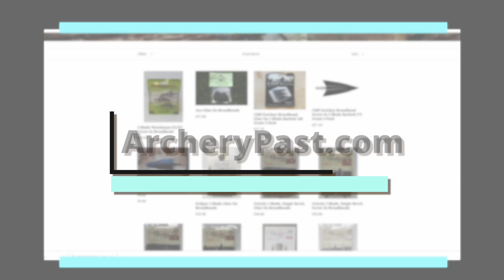Quick Shots Leo Pettersson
13 time world Barebow Archery record holder and he just turned 19!
Leo is a whirlwind competitor that might not have any limit on how good he can be.  It will be amazing to watch this young Sweed as he continues to compete at the highest level of Barebow and win.

► Channel Partner:
ArcheryPast.Com

► Archery Geek T’s: